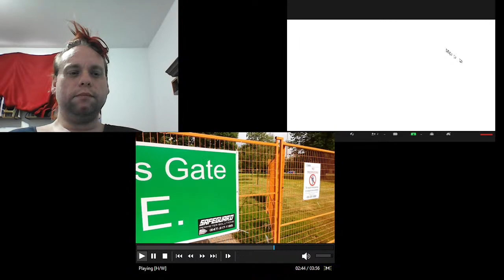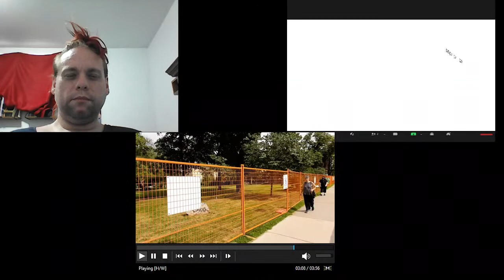Erin Finds Out That Alexandria Park has been fenced off after encampment evictions for a film crew!!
After Mayor Tory claimed the removal of those living in the encampment at Alexandria Park was for the 'safety of the residence of the community and so they could enjoy the public space' on my way for groceries I find that the park has been completely fenced off with 2 dozen police and 30-40 private security guards (from a company I formerly worked for) have to keep those same residence, that Mr. Tory was so concerned about having the access to that space, out!!!

Turns out that a film crew has set up there and is filming gods know what.

Friday July 23rd @ 6PM join us on Facebook like for a live stream Townhall for a Tenants Rights under the RTA slideshow and Q&A